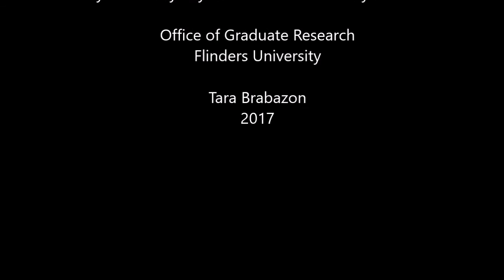Vlog 62 - The Unicorn Vlog (or - how to finish a PhD in three years)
Tara speaks with Amy Seymour-Walsh and Sunny Rue Chivaura about how to finish a PhD in three years.  How do we balance paid work and the thesis, family life and thesis life?  Can social media help or harm PhD progress.  Watch these great women share the important lessons they have learnt through their candidature.